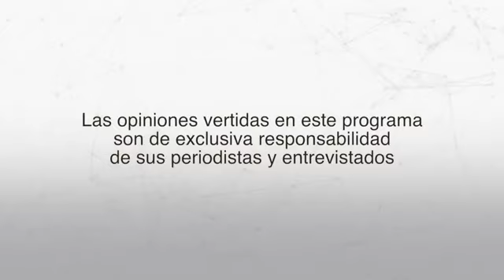A PRIMERA HORA 19 DE JUNIO DE 2019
Noticiero A Primera Hora del 19 de junio de 2019.
Entrevistados: Christian Cruz, consejero del CPCCS; Esteban Torres, asambleísta y Viviana Bonilla, asamleísta